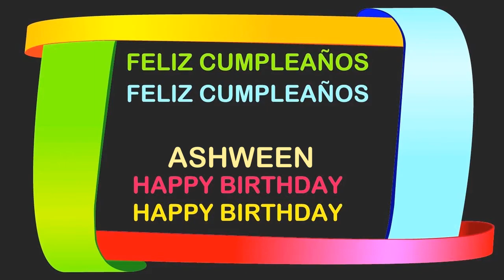Ashween Birthday Postcards & Postales - Happy Birthday